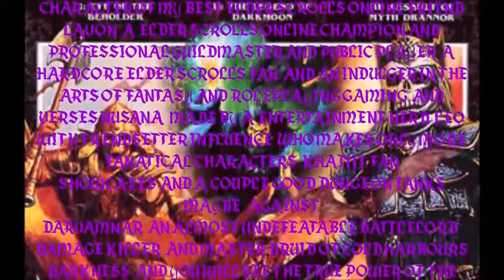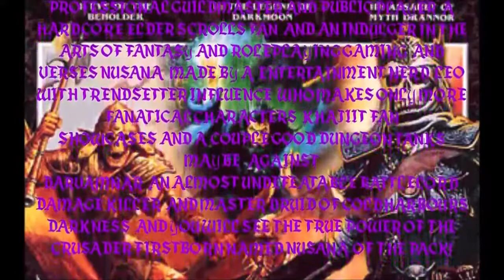Werewolf group DPS Maelstrom(Farming) quality werewolf, Nusana of Blessed Crucible character remake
Nusana
Wins duels at 50% chance, can very well powerhouse skill idiots, some low level noobs, or low health build characters.

Can solo some dungeons in werewolf form with skill and good attention to the game.